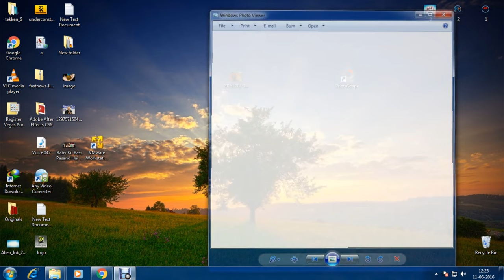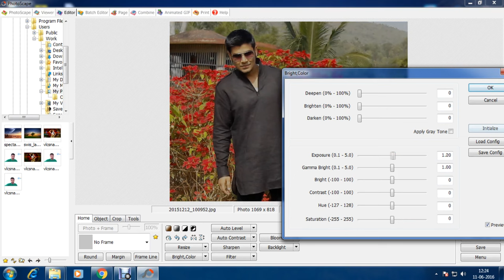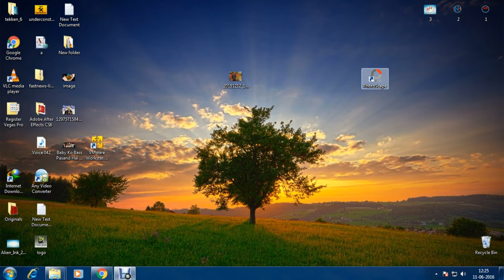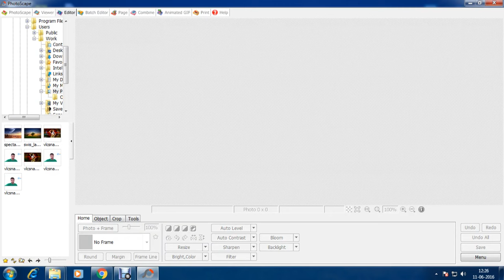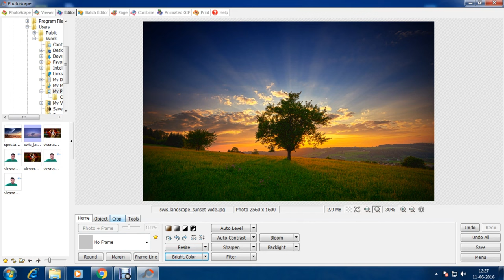Photoscape - Easy photo editing software review (In Hindi)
Today i will show you a freeware software which is best for photo-retouching and coloyr adjustments. You can edit your photos easily with this software. Its totally free.. Watch the video to know more.